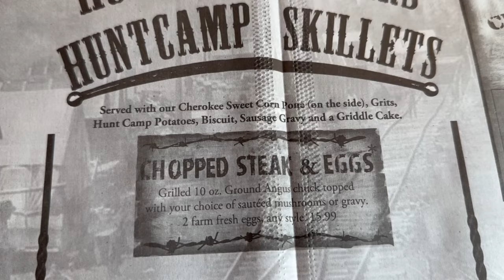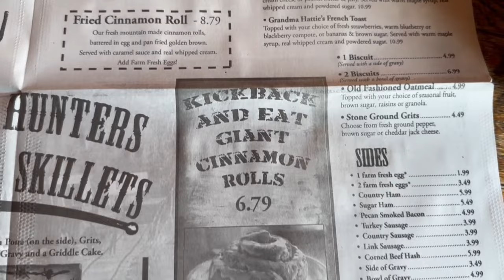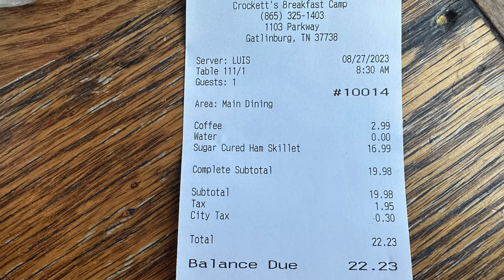Is CROCKETT'S Breakfast Camp Worth a SECOND Chance? ABSOLUTELY!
Brace Yourself! as Brent (flying solo today) takes you back to Crockett's Breakfast Camp to show you what was missing the first time around!  Trust us, it's worth it!